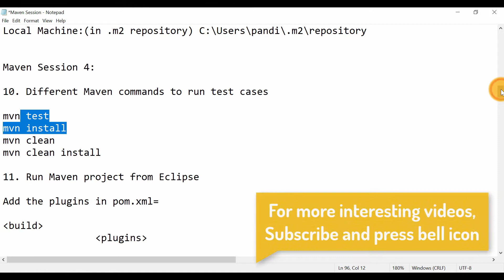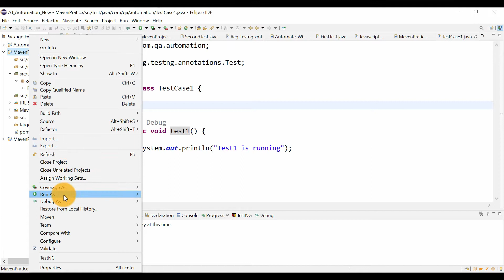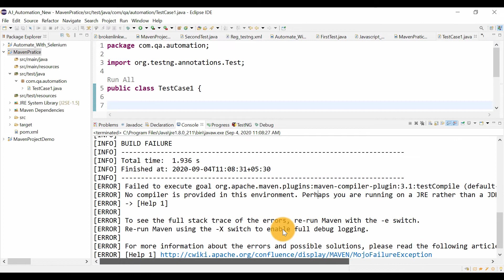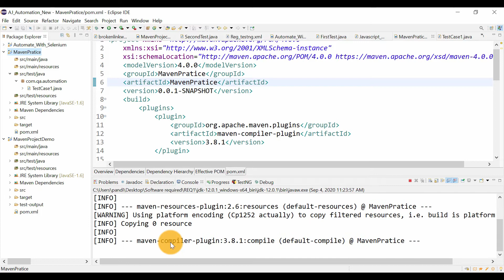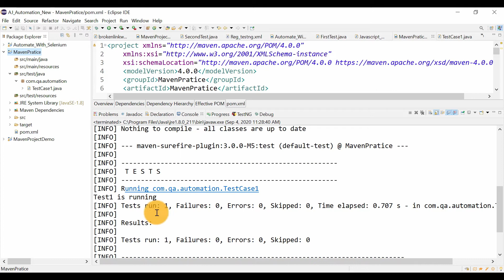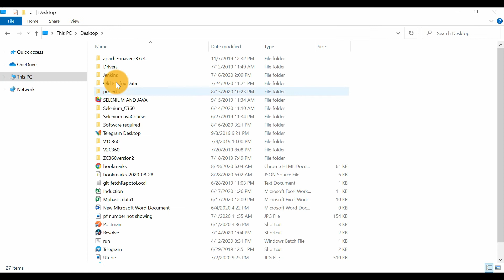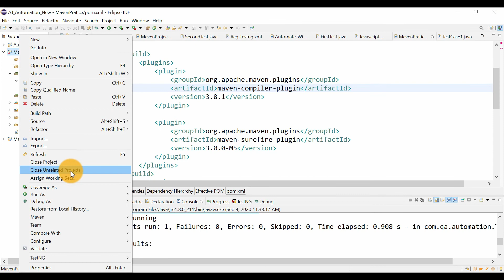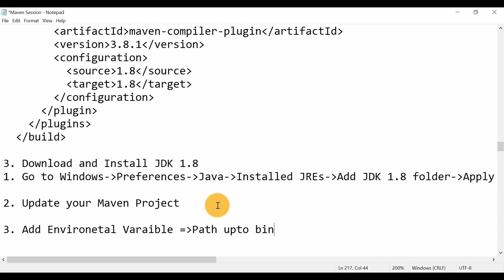How to resolve compiler errors while running Maven Project from Eclipse & CMD line | Fix Maven Error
In this Session no 7 in Maven series, I have explained following topics:
(Very IMP for Interviews)

Q. How to resolve following errors when running your Maven Project(Particularly When JDK Version is greater than 8 )

[ERROR 1] No compiler is provided in this environment. Perhaps you are running on a JRE rather than a JDK?
1. Set JDK as run time environment

2. Update Maven Project
[ERROR 2] Source option 6 is no longer supported. Use 7 or later.
[ERROR 2] Target option 6 is no longer supported. Use 7 or later.

By default Maven Compiler uses 1.6 as Source and Target. So we need to force it to use 1.8 version(Java 8 version) no matter what JDK version u have Set in Installed JREs.

1. Add Properties to Set Source and Target as 1.8 in POM.XML

2. Configure Maven Compiler plugin to Set Source and Target as 1.8 in
POM.XML

3.Best way: Install JDK 1.8 and Set path in Environmental Variables

AJ AUTOMATION
Hi guys, Please share the content whichever you find informative.
==:Useful Playlists for learning Test Automation:==

⚡️ Keep Learning...Keep Sharing...Keep Growing. ⚡️